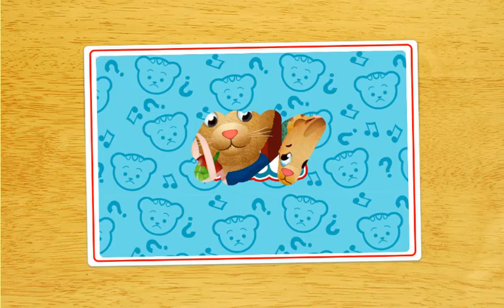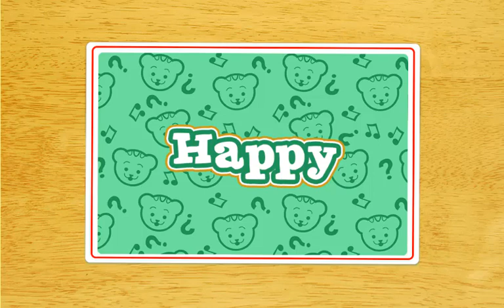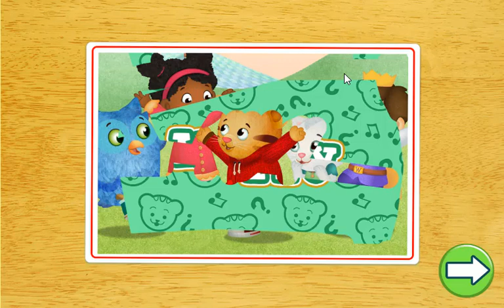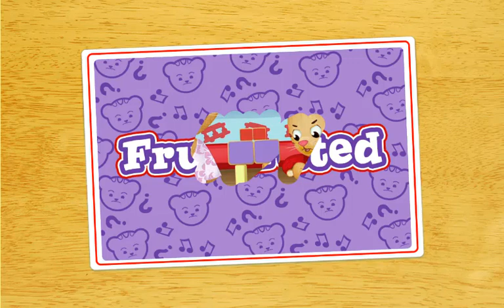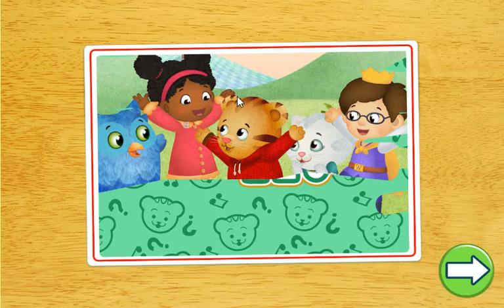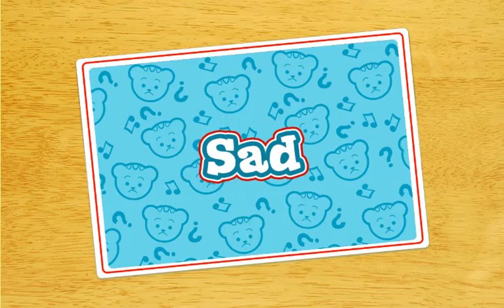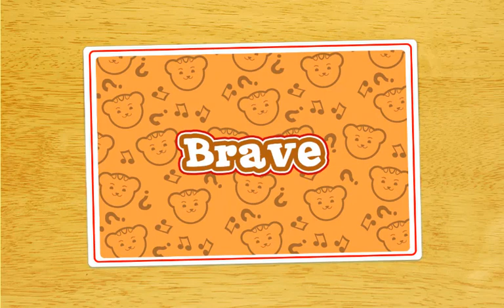Daniel Tiger Neighborhood - An Adventure in Nature! | Videos para Niños